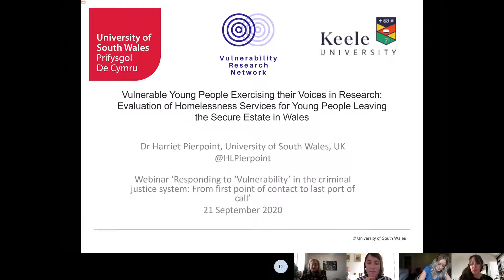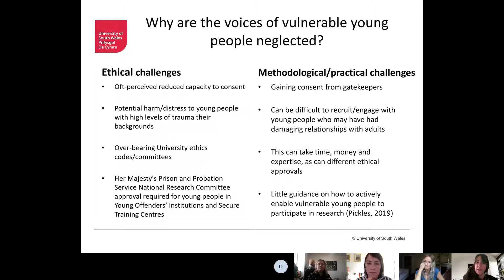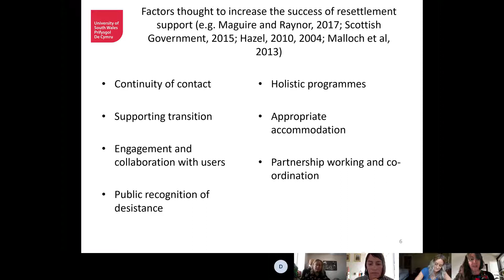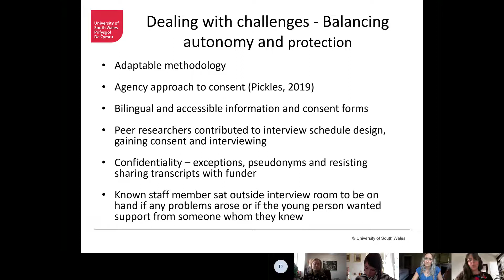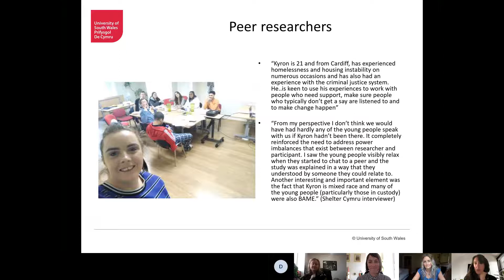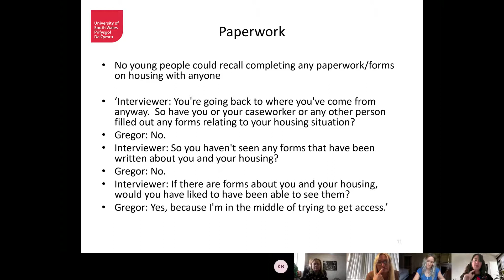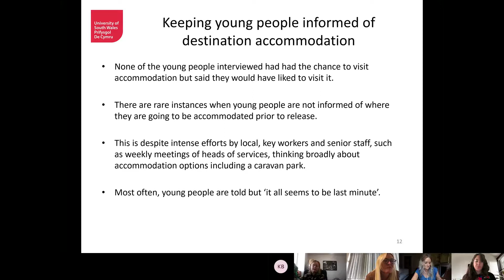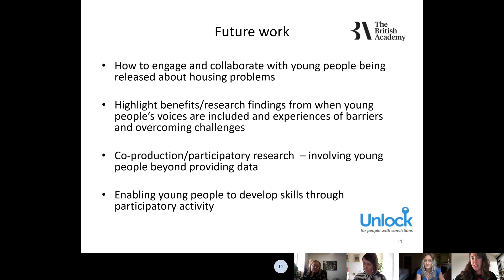Dr Harriet Pierpoint_Vulnerable young people exercising their voices in research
In this clip Dr Harriet Pierpoint, University of South Wales, draws on data collected for an evaluation of homelessness services for young people leaving custody and highlights specifically the challenges of including vulnerable young people's voices in research, suggested solutions for overcoming these challenges and the importance of including young people's voices.